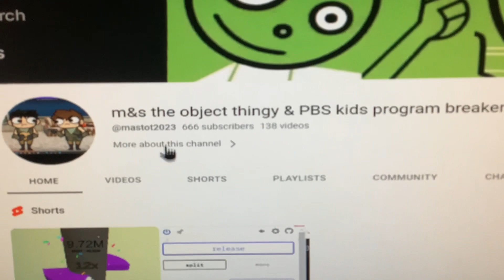The devil number…